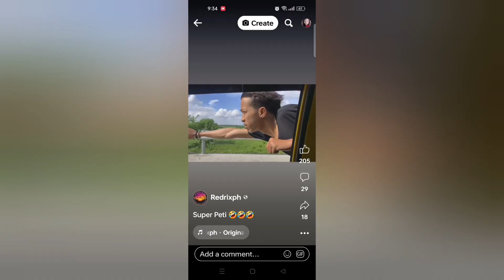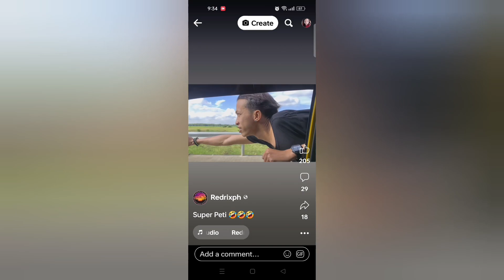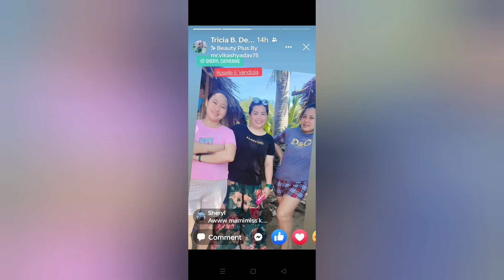PART 3-MAY KWEBA SA TITANS ISLAND?!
may kweba sa titans island isa na namang atraksyon sa isla!!!